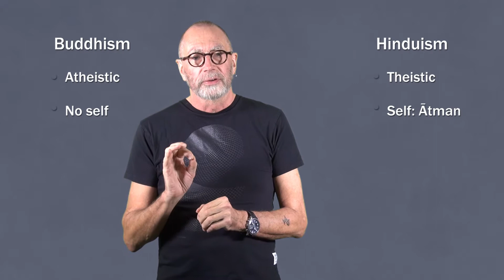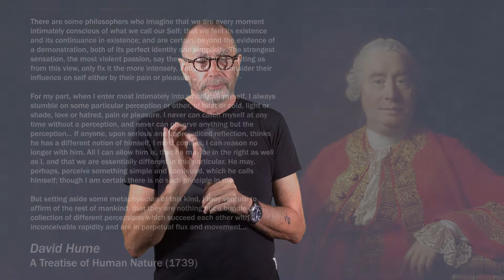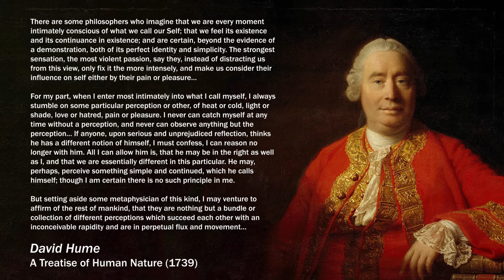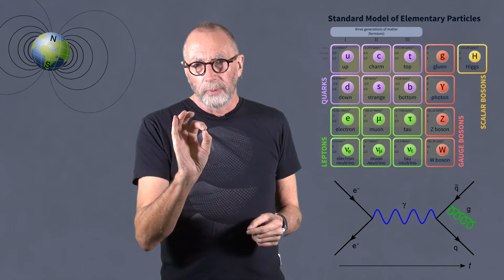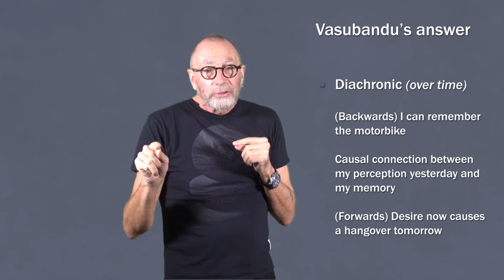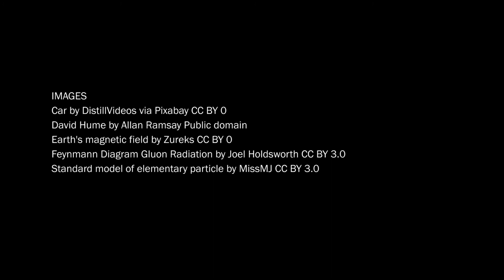4 Buddhism & Science - Buddhist Anātman and the Scientific View of a Person - Priest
Science & Religion (PSR3)
4  Buddhism & Science - Buddhist Anātman and the Scientific View of a Person - Graham Priest